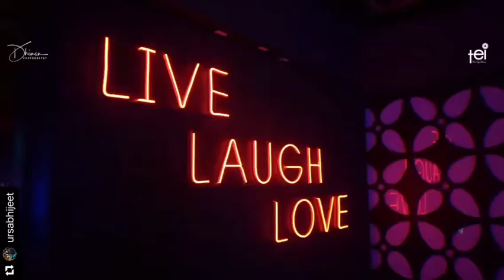Birthday Bash of Navneet Grover